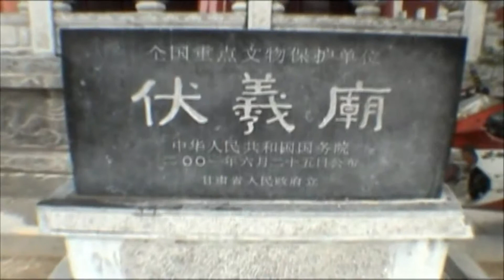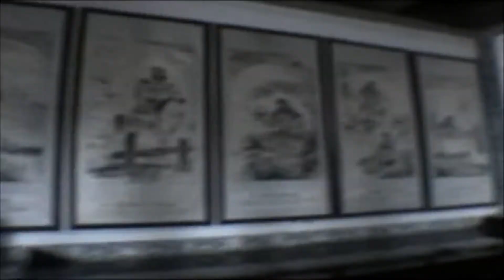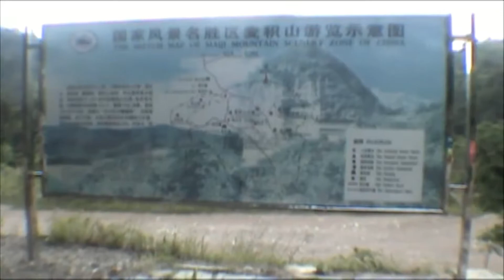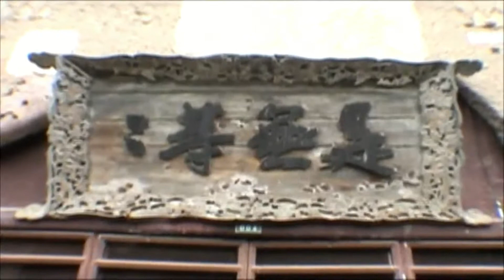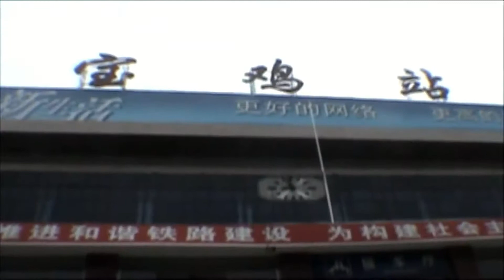old silk road 古絲路之旅麥積山石窟